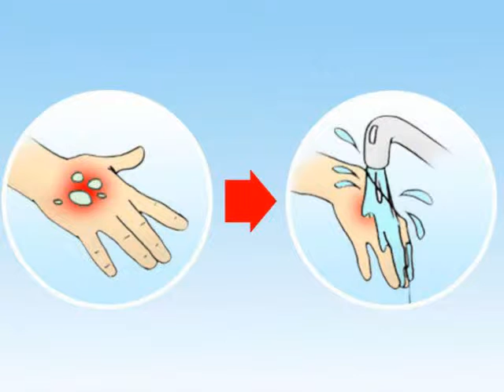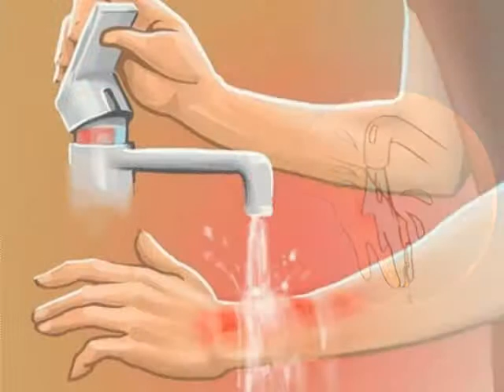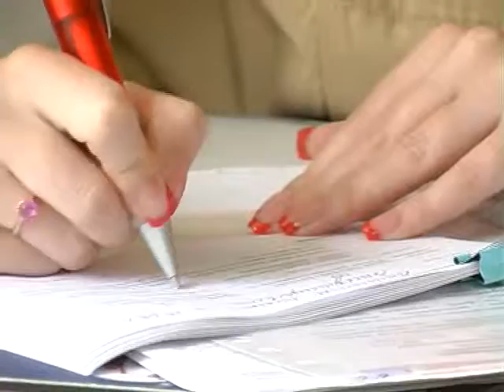Формула здоров'я (01 08 2015)